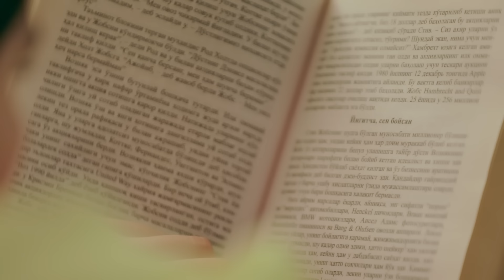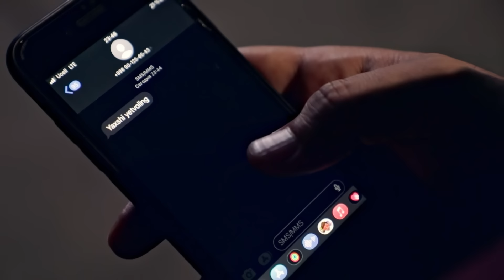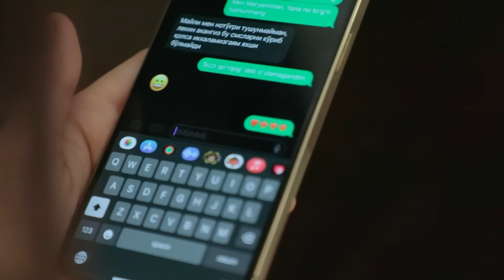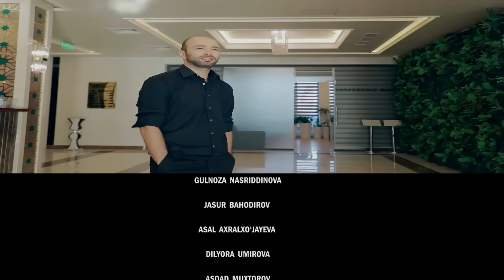"Hojar" seriali | 17-qism